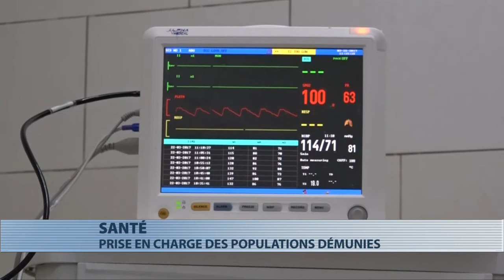Santé : Direct Aid favorise la prise en charge médicale des personnes démunies